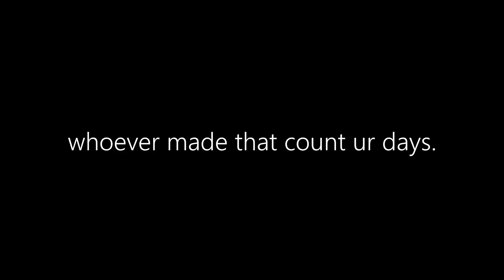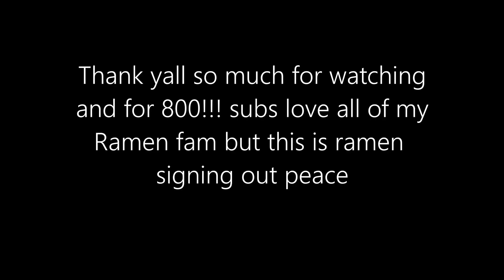YOU GONNA CHEAT ON ME THEN GONNA HAVE A RAP BATTLE(Ramen plays Friday Night Funkin Mid-Fight Masses)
nstagram►ramenisnothome
Also thank yall for all the love and support i really love all of yall!
also love all the fan edits yall have been making they havent gone un noticed